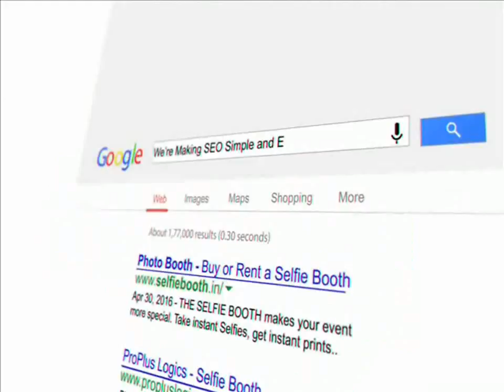SEO SERVICE IN COIMBATORE | SEO COMPANIES IN COIMBATORE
SEO in Coimbatore

seo coimbatore

seo  coimbatore  – ProPlus Logics gives out  innovative and unique seo solutions.

ProPlus Logics is the leading SEO Company in Coimbatore, we work towards commitment to offer the best output in seo service

Why your business needs SEO?

1. Businesses Are Now Positioned Online

93% of people looking for products and services do so using a search engine. While number one might be a big challenge,then it is important to be noticed right away as 75% of Internet searchers do not go beyond the first page of the search results. SEO plays a pivotal role in having your website found and in conjunction with other online marketing strategies such as social media and blogging it becomes a powerful tool in improving your search rankings.

2. SEO is a Cost-Effective Strategy

About 75% of marketers rate SEO as excellent in terms of Return-on-Investment. This is because SEO is one of the most affordable tools for online marketing which yields consistent and effective results.

SEO is not just affordable but also cost-effective because it is customizable to your business needs and budget.

In a way, SEO becomes a measure of your productivity. Every dollar spent on a SEO can be evaluated on the returns it generates.

3. SEO Generates Traffic With A High Rate Of Conversion

Through keyword analysis, SEO can determine the size of a market and the population of consumers that is searching for the exact keyword.

4. SEO Takes Advantage Of Weak Competition

Properly designed SEO strategy can position your business to harvest traffic from these search results.Additionally  you need professional expertise to conceptualize this approach.

5. SEO Continually Evolves For Greater Opportunity

The best aspect about SEO is that it is a dynamic process; it evolves just as markets evolve.While the techniques and methodologies may hardly undergo change, its application will evolve to conform to the demands and the will of the market.

How we can help you in SEO?

ProPlus Logics is a SEO Company that offers you with quality SEO Services, Online Marketing via Link Building Solutions. Our skillful team of trained SEO Professionals assures that your website ranks among the top listings on Google, Yahoo and Bing. As a foremost SEO Company, we not only offer an broad range of Search Engine Optimization solutions as India specific, but also across the world. We use both ON Page Search Engine Optimization and OFF Page Search Engine Optimization to bring traffic to your website.

We optimize your site concerning ON Page factors to make it Search Engine friendly and optimize common website navigation, quick loading and inner pages with quality and niche content so that search engines can effortlessly index your site. In case of OFF Page SEO, we focus on Link Popularity by producing class and appropriate links from theme based websites. Since Google consider links only from theme based as quality back-links. Our Link building professional team will guarantee you theme based appropriate links from superior websites. We also offer you website with directory submission, article submission, guest blog postings and forum postings along with Social book-markings.

We at ProPlus Logics offer you the following SEO Services:

On-Page/Off-Page SEO Optimization
Social Media Optimization(SMO)
Social Networking
Detailed Keyword Research
Free Website Review and Analysis
SEO Friendly Website Design and Development

seo company in coimbatore,
seo company coimbatore,
seo services in coimbatore,
seo in coimbatore,
seo services coimbatore,
seo company in chennai,
seo service coimbatore,
best seo company in coimbatore,
local search engine in coimbatore,
seo companies coimbatore,
seo service in coimbatore,
seo jobs in coimbatore,